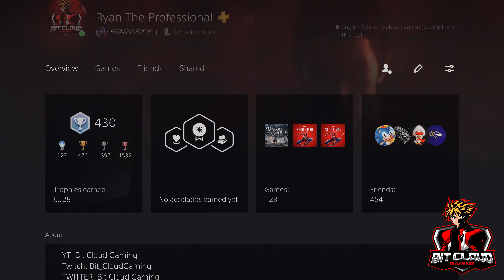Massive PS5 Patent Points At A Scalable PS5 Pro Console With Two GPU's!! Insane Upgrade Incoming!!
Carlos Fernandez
getTHISwork
Marlon Condoll Jr.
Stephen Schroeders
Diver194243
Ben Taylan
Super Jamaican
PlayStation Inquisition

smoothproducer midnite